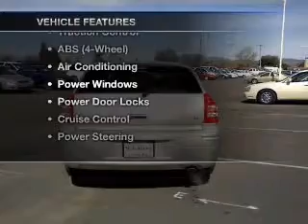2007 Dodge Magnum - Dublin CA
Year: 2007
Make: Dodge
Model: Magnum
Trim: SXT Sport Wagon 4D
Engine: 6 cylinder HO 3.5 Liter
Transmission:
Color: Silver
Mileage: 118918
Address:
6438 Sierra Ct.